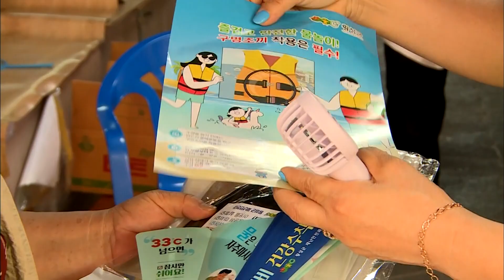2024. 7. 26 [원주MBC] 횡성군, '건강한 여름나기' 폭염예방 캠페인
장날을 맞은 횡성 전통시장에서
폭염 예방 캠페인이 열렸습니다.

횡성군청 직원을 비롯해, 자율방재단,
의용소방대 등 지역의 기관 단체 관계자
40여명은 장날을 맞아 시장을 찾은
주민들과 관광객에게 부채, 자동차
햇빛가리개 등을 나눠주며 폭염 예방
행동요령과 풍수해 보험 제도 등을
홍보했습니다.

횡성군은 오는 9월 30일까지
폭염대응 TF팀을 운영하고, 폭염 악화 시
공공청사를 개방하는 등 폭염 대응에 총력을
기울이고 있습니다.